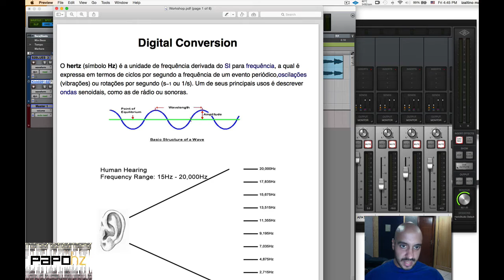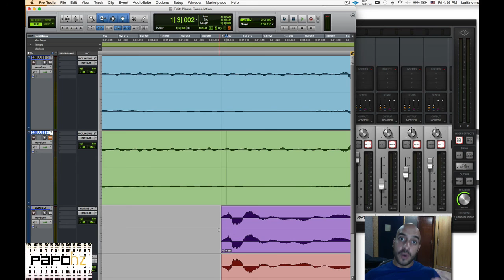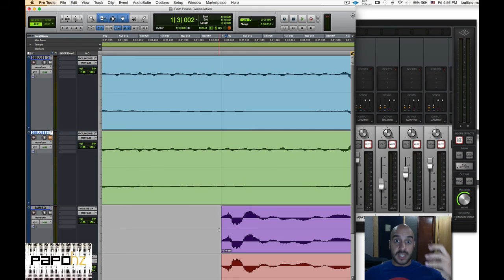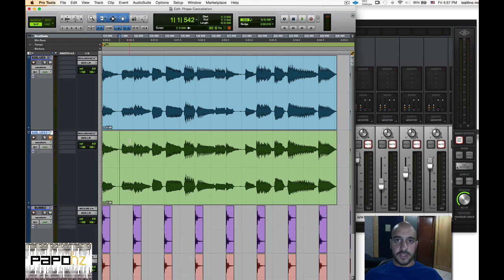Phase Cancellation (Cancelamento de Fase) - PapoHz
Neste vídeo, mostramos ná prática o que é fase e seus efeitos no audio. Dicas de uso de dois microfones na mesma fonte sonora e cuidados a serem tomados.

CURSO COMPLETO DE HOME STUDIO, GRAVAÇÃO, MIXAGEM E MASTERIZAÇÃO

Mariano Júnior é músico e produtor musical e há mais de 20 anos é proprietário do e produz e distribui conteúdos audiovisuais. É também idealizador do projeto onde ministra cursos e dá consultorias.